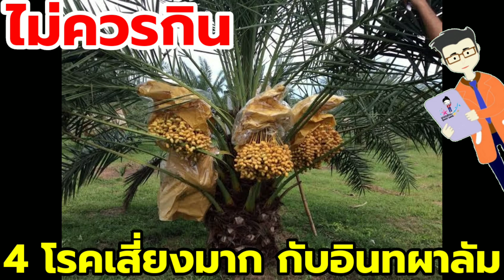ไม่ควรกิน อินทผาลัมโดยเด็ดขาด 4 โรค ควรระวัง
Likenee ขอบคุณทุกคนที่เข้ามาติดตามรับชมคลิป
Likenee ได้ทำคลิปขึ้นมาเอง ตัดต่อเอง เพื่อจะได้นำสาระ ความรู้ มาให้ท่านผู้ชมที่ต้องการดูแลสุขภาพ
เป็นกำลังใจให้ด้วยการ กดติดตาม กดแชร์ และกดไลท์ ให้ด้วยนะครับ/ค่ะ ติดตามผลงานของเราได้ที่นี่

นานาสาระ Good news

ติดต่อร่วมงานได้ที่